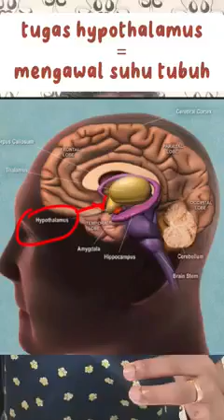Trok Haba sama mcm Kereta yg tgh panas begitu jg manusia